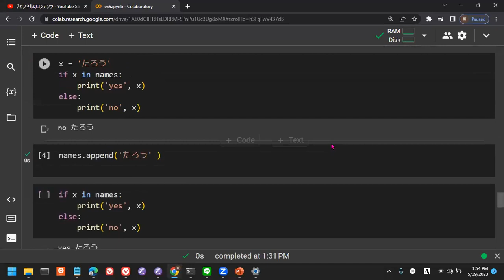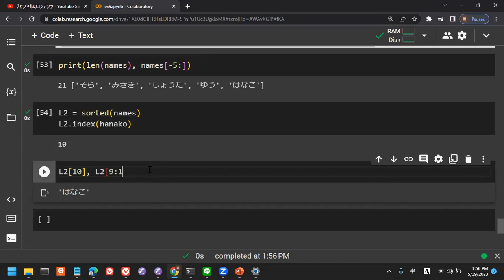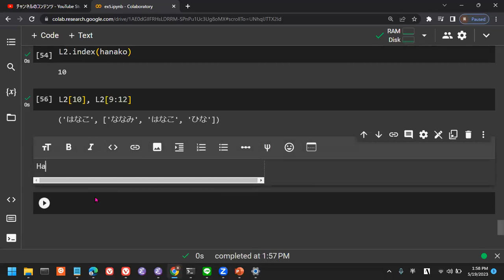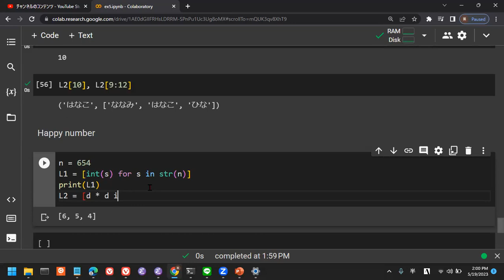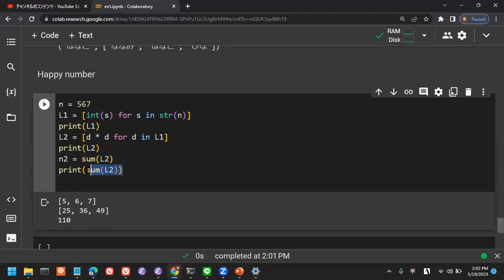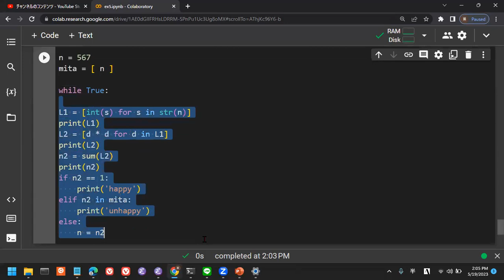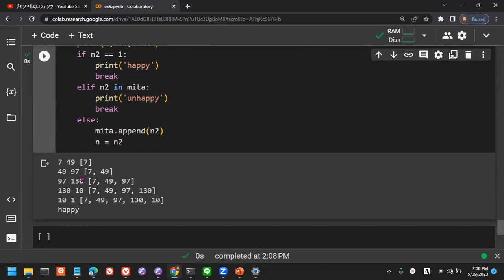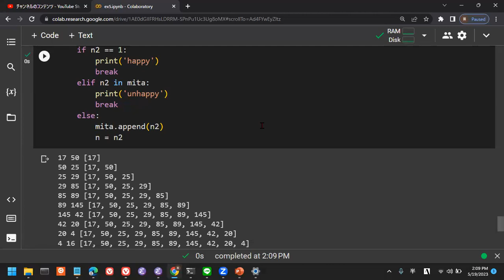こどもパイソン 38回: ハッピーナンバー 1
こどもにもプログラミングを楽しんでもらうために、パイソン Pythonを初歩から説明します。自分でもパソコンで手を動かしながら少しずつ勉強しましょう。13歳以下の子ども用のシリーズです。
　第38回、これまで学んだ手法を使って、ある数が「ハッピーナンバー」かどうか調べてみましょう。